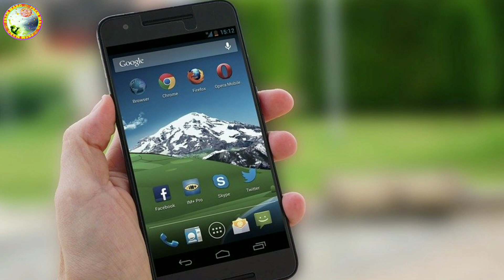siksha kana|siksha kahaku kuhajae|siksha kete prakara|siksha ra paribhasa|siksha keunthi hue|sikshya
About this video:
Ehi video re ame siksha ra paribhasa ,siksha kana, siksha kahaku kuhajae sehi bisayare byakhya karichhu.